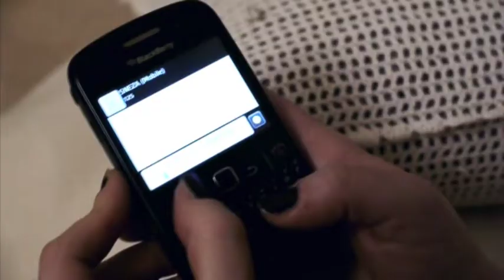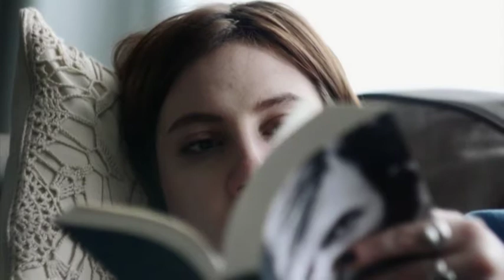Kratkometrazni film Snovi o Slobodi prvi deo